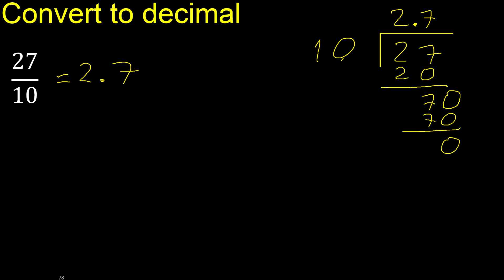Convert 27/10 to decimal . How To Convert Decimals to Fractions